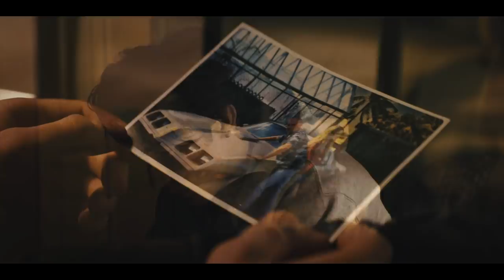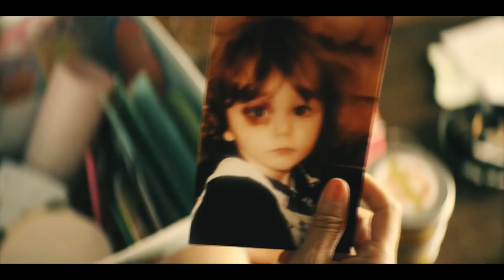wayne | straight to hell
WARNING: SPOILERS

"...what should i be then?..."

Fandom: Wayne
Original network: YouTube Premium
Coloring: goldxnoir